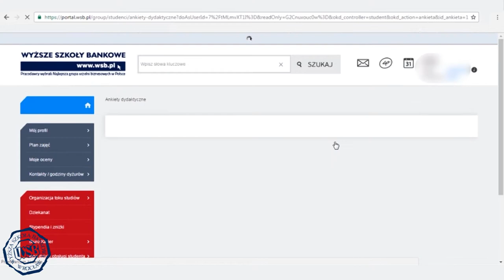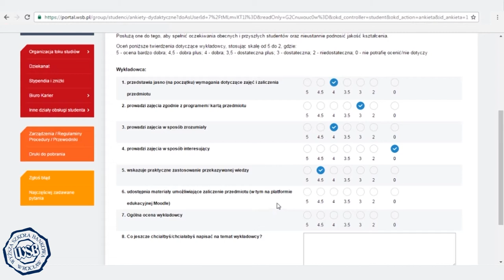Oceń swojego wykładowcę!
Studenci WSB we Wrocławiu mają możliwość ocenienia swoich wykładowców dzięki specjalnej ankiecie w Extranecie. Zachęcamy do obejrzenia filmu, gdzie Dziekan Wydziału Finansów i Zarządzania opowiada o ocenach wykładowców, a następnie można zapoznać się z manualem, który umożliwi wypełnienie ankiety.